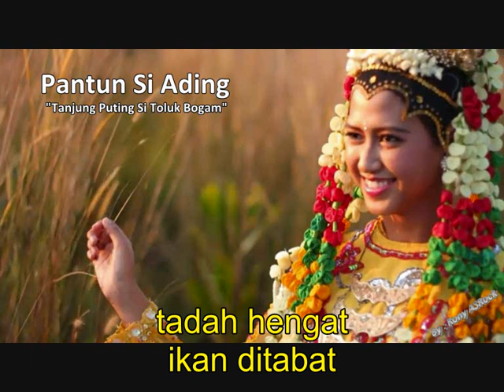Pantun si Ading